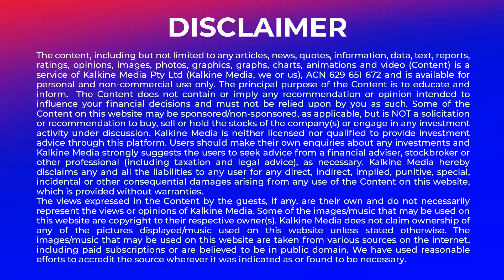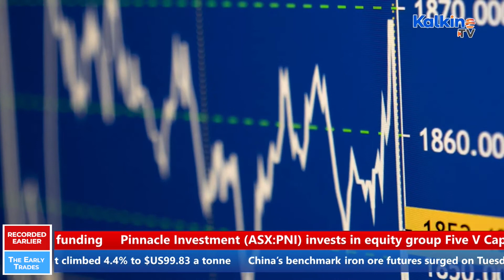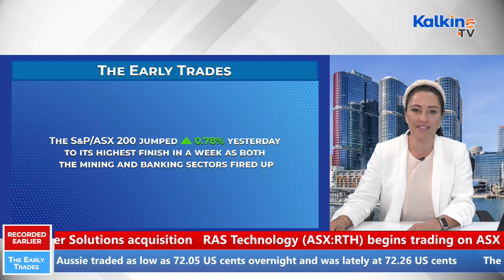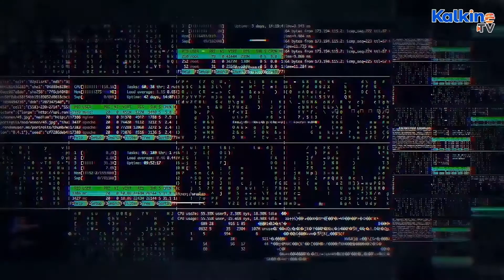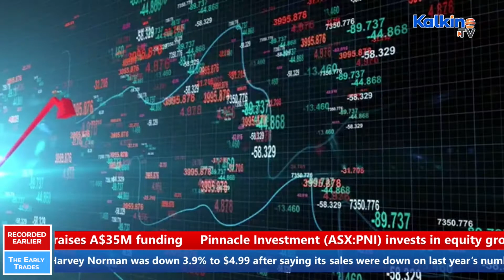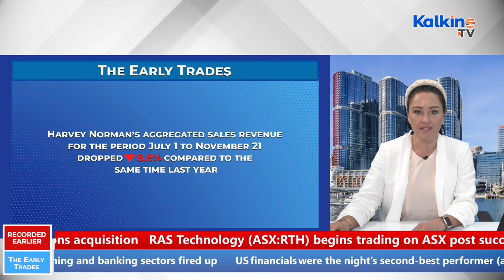ASX opens lower | Stocks in Action Today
The Australian share market has edged lower in the opening minutes of trade, with the benchmark index down 0.3% to 7386. Shares in Pinnacle dropped 8.3% to $16.04 following its announcement on Tuesday that it will buy a 25% stake in Five V Capital. PointsBet leads the market, rising 3.5% to $7.74 after receiving an online wagering license in Virginia. Energy stocks are also performing strongly, led by Woodside Petroleum advancing 2.2% to $22.94.